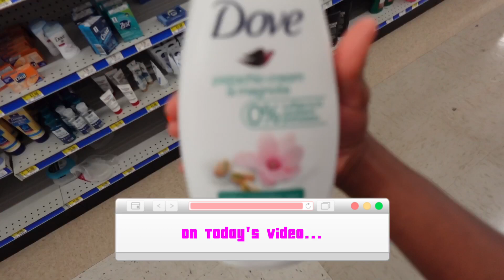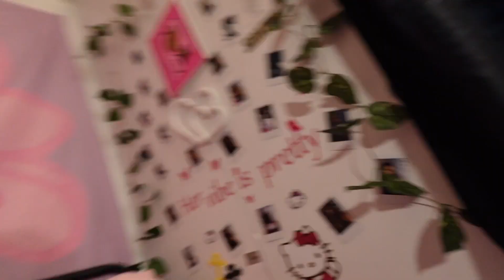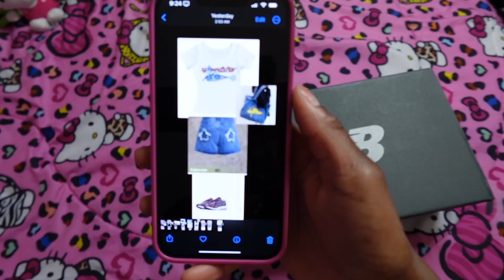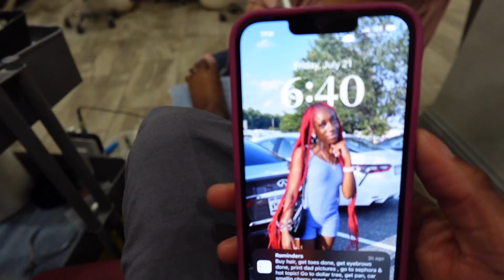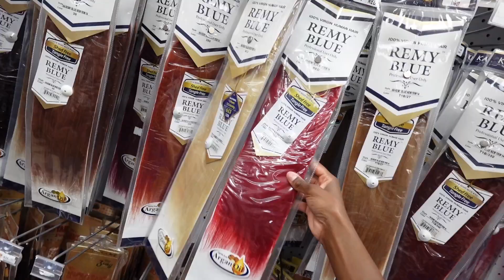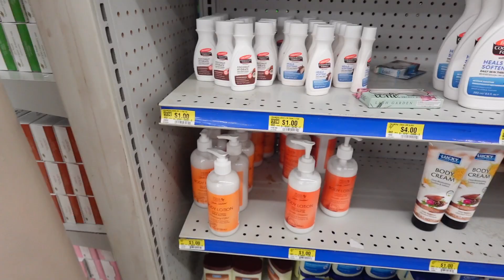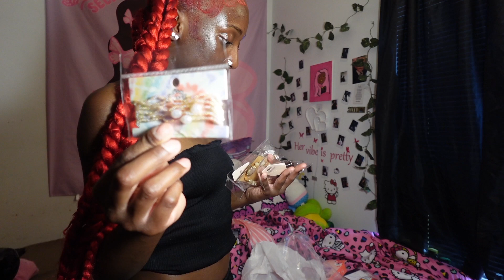MAINTENANCE VLOG: (2 WEEK) Hair, Toes, Nails, New MacBook, Etc